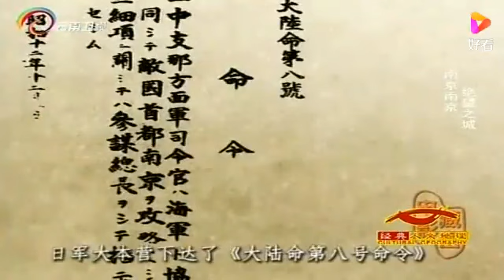1937年7月7日，日本策划“卢沟桥事变”，开始了全面侵华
1937年7月7日，日本策划“卢沟桥事变”，开始了全面侵华,本视频由重温经典洞鉴古今原创提供,847次播放,好看视频是由百度团队打造的集内涵和颜值于一身的专业短视频聚合平台